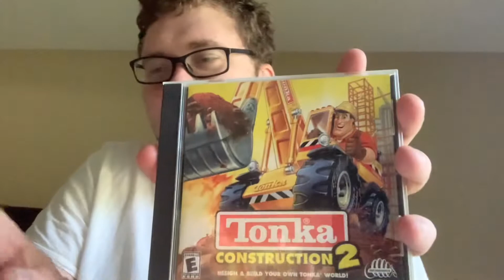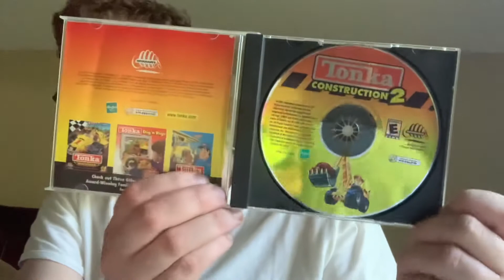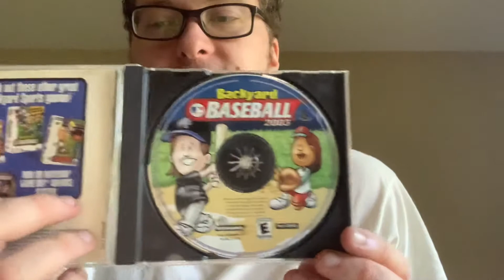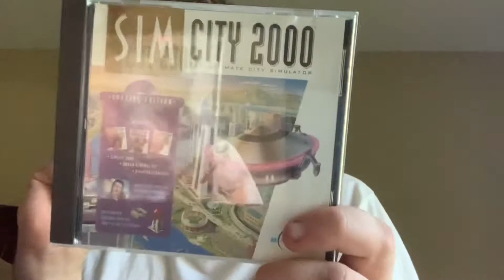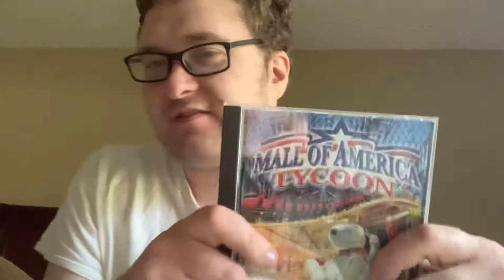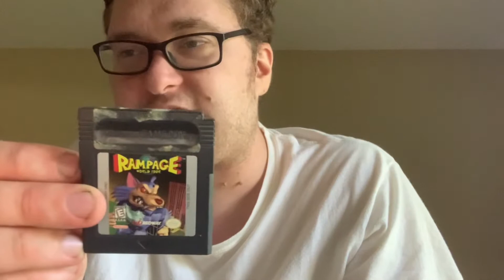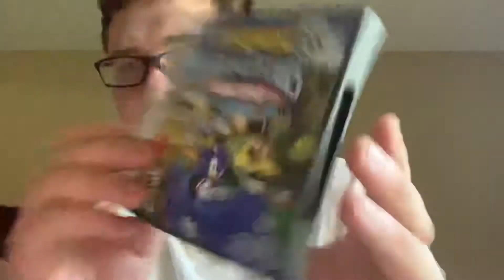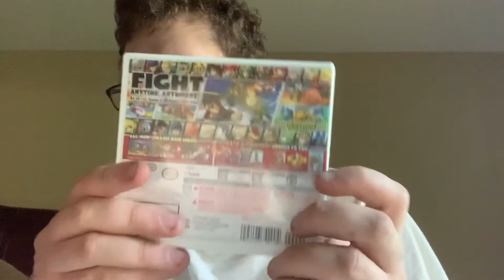Road to my best friend vlog #5